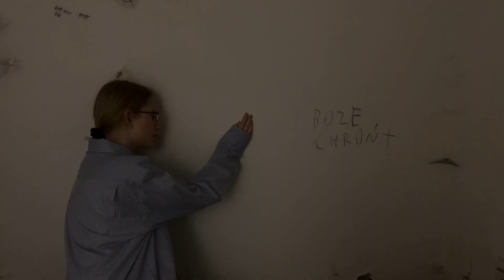PN 8 Region Północ - drużyna 84 --- Umiera Maksymilian Kolbe